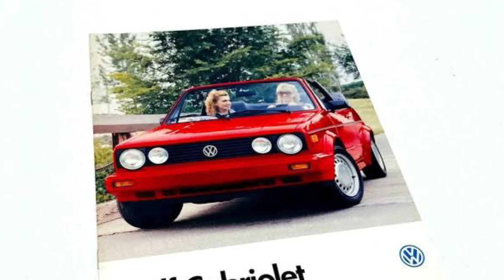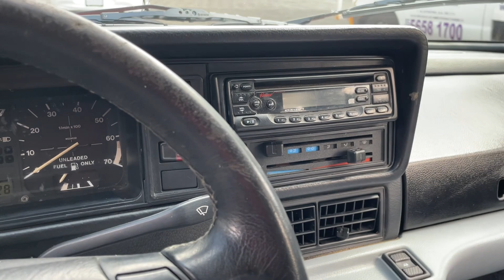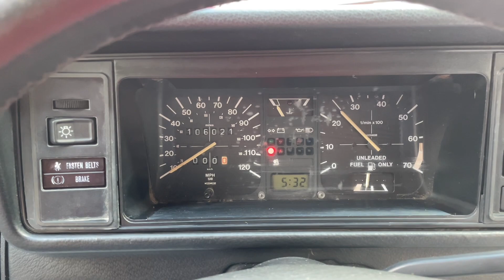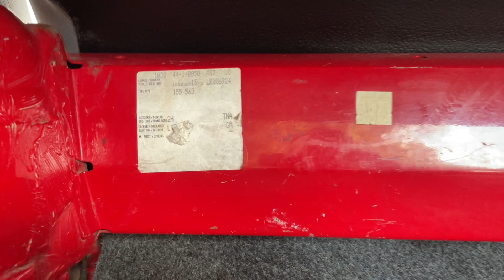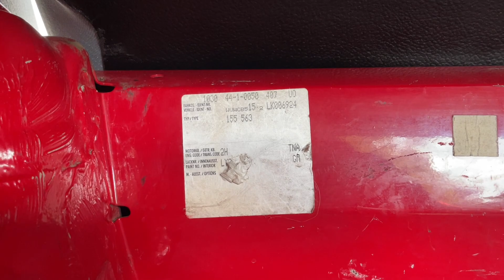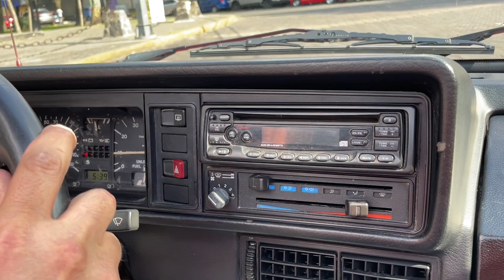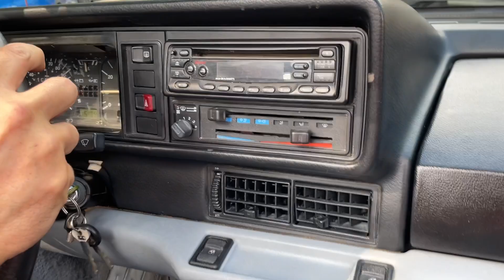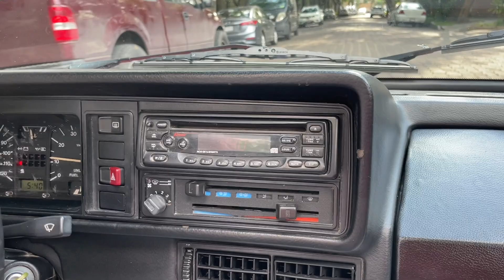VW Cabriolet 1990 ¡Conservado, completo, funcional, y LEGAL! ¡VENDIDO! en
VW Cabriolet 1990 Original, completo y funcional, y legalizado correctamente!
Precio $195,000 pesos. ¡VENDIDO!

Para información del auto con gusto estamos a sus órdenes en  teléfonos:

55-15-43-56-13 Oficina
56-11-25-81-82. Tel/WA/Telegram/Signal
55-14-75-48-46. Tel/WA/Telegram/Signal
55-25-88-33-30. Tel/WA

Dirección:

Calz. General Anaya #250. Col. San Diego Churubusco, Coyoacán, CDMX, 04120 (Pared azul con portón verde)

*HORARIO DE ATENCION* LUNES A SÁBADO 10AM A 5:30PM.